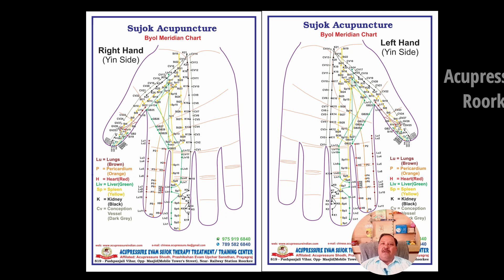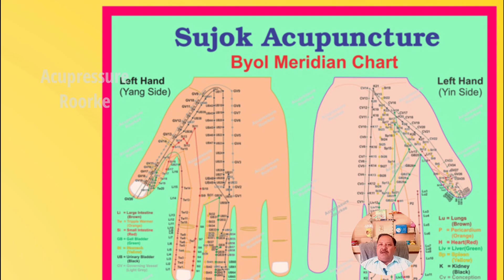Acupressure Chart II Colourful Meridian Chart II Decorate Your Acupressure Clinic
हम अपने एक्यूप्रेशर साथियों को उच्च क्वालिटी के चार्ट उपलब्ध कराते हैं। आप अपने क्लिनिक/ट्रीटमेंट सेन्टर को डेकोरेट करने के लिए और ट्रीटमेंट में हेल्प के लिए हमसे कलरफुल चार्ट के वॉल पोस्टर बनवा सकते हैं। यह चार्ट उच्च गुणवत्ता व आपके सेंटर के नाम के साथ भी बनाये जा सकते हैं। हम ब्योल चार्ट व क्लासिकल मेरीडियन चार्ट में कलर फाइव एलिमेंट्स थ्योरी के अंतर्गत बनाते हैं। आप अपने क्लिनिक में उपलब्ध स्पेस के अनुसार कितना भी बड़ा साइज के चार्ट बनवा सकते हैं।
Customize Acupressure Chart With Your Treatment Center Name
Colored Acupressure Chart
Byol Meridian Chart
Sujok Chart
Classical Meridian Chart
Indian Acupressure Chart
Dr R Voll Acupucture Chart